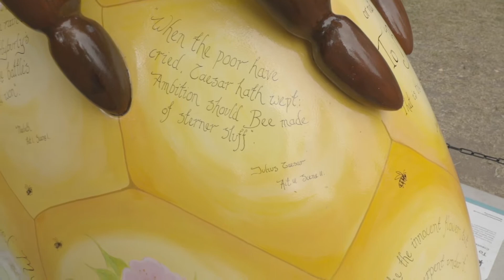Bee in the City: How is Shakespeare taught at Manchester Metropolitan?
David Shirley explains how the School of Theater emphasise Shakespeare as a form of practice